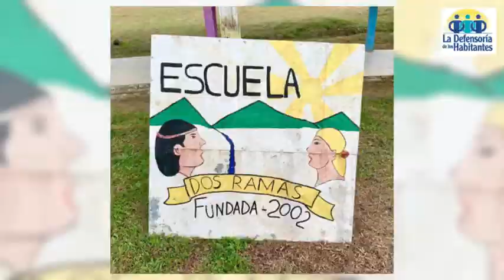URGE ATENDER CON MÁS AGILIDAD INFRAESTRUCTURA EDUCATIVA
Gobierno debe atender con más agilidad y urgencia el deterioro de la Infraestructura educativa en el país: Defensoría de los Habitantes